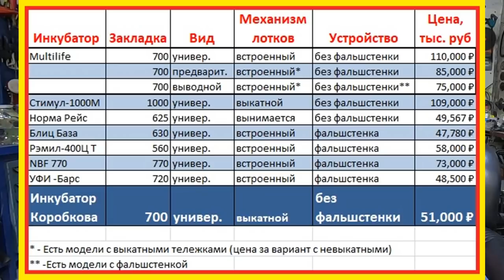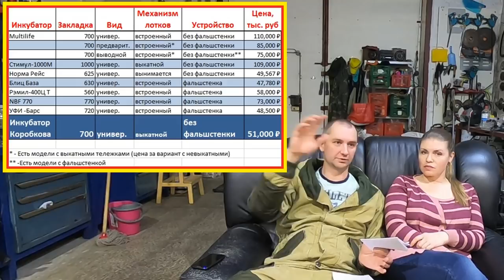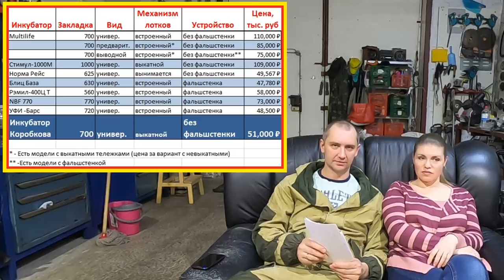КАКОЙ ИНКУБАТОР ВЫБРАТЬ? Наш выбор.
Какой инкубатор выбрать? Как выбрать инкубатор из множества производителей: Multilife (Мультилайв), Стимул Инк, Норма Рейс, Блиц База, Рэмил, NBF (НБФ), УФИ-Барс, Инкубатор @Владимир Коробков. Критерии выбора инкубатора, цены на инкубаторы, различия между инкубаторами.